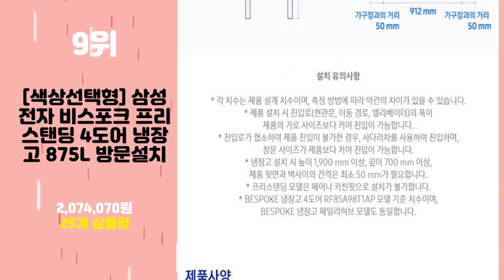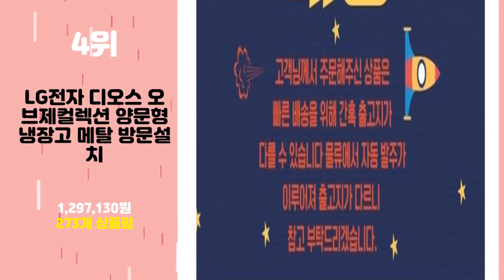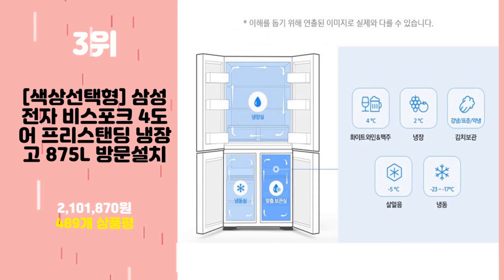2024년 가성비 삼성비스포크냉장고 추천 TOP10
2024년 인기 삼성비스포크냉장고 추천 TOP10을 소개합니다.

♥10위   삼성전자 BESPOKE 4도어 냉장고 905L 방문설치  [  1,667,030원  ]

♥9위   [색상선택형] 삼성전자 비스포크 프리스탠딩 4도어 냉장고 875L 방문설치  [  2,074,070원  ]

♥8위   [색상선택형] 삼성전자 비스포크 키친핏 4도어 냉장고 615L 방문설치  [  1,972,440원  ]

♥7위   삼성전자 BESPOKE 4도어 냉장고 902L 방문설치  [  1,879,350원  ]

♥6위   삼성전자 냉장고 615L 방문설치  [  872,640원  ]

♥5위   [색상선택형] 삼성전자 비스포크 2도어 키친핏 냉장고 333L 방문설치  [  1,135,530원  ]

♥4위   LG전자 디오스 오브제컬렉션 양문형 냉장고 메탈 방문설치  [  1,297,130원  ]

♥3위   [색상선택형] 삼성전자 비스포크 4도어 프리스탠딩 냉장고 875L 방문설치  [  2,101,870원  ]

♥2위   삼성전자 양문형 냉장고 846L 방문설치  [  1,151,390원  ]

♥1위   삼성전자 양문형 냉장고 846L 방문설치  [  1,020,970원  ]